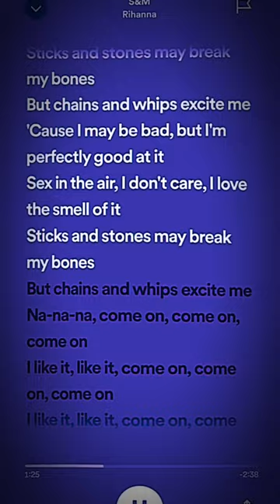Rihanna - S&M (sped up) // cuz i may be bad but i’m perfectly good at it